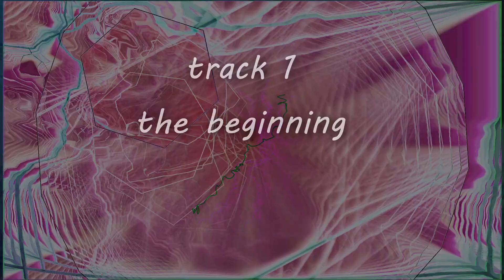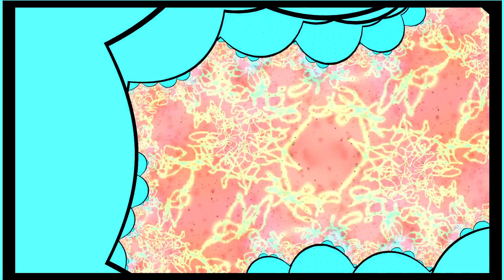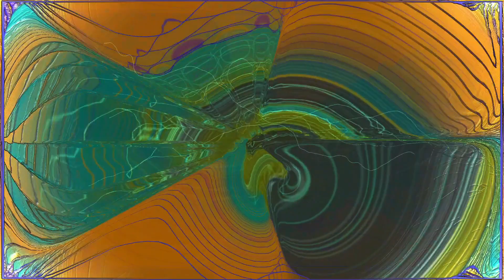Ambient Sleep Music - 1 hour mix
Here is my full 1 hour relaxation / meditation / sleep album: Moments in Time, which was created entirely on the Korg Wavestate.
Tracklist:
00:00 the beginning
04:46 time is an illusion
08:24 the audience
13:45 underground passage
23:35 raindrops in the forest
33:51 the encounter
37:40 the lost ones
41:36 the return
47:06 dreams
50:23 eternity

For the people that are unfamiliar with deep relaxation and meditation music, relaxation tracks are ment to listen to entirely and let your imagination take you on a journey. The sound is just to help you get in a relaxed state. For youtube i have included visuals with this song.

The Korg Wavestate uses wave sequencing which is a fantastic way to create those atmospheric relaxation / focus / learning type of atmospheres.